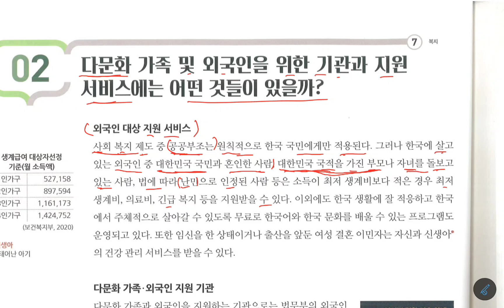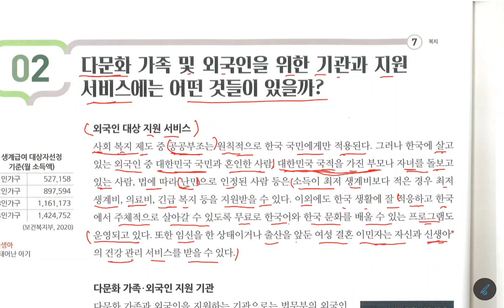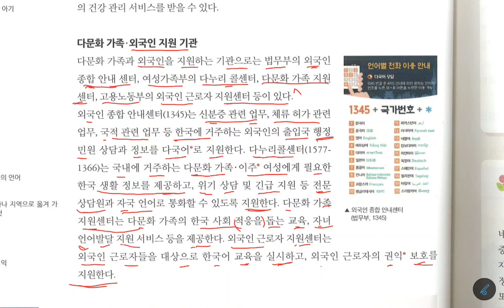다문화 가족 및 외국인을 위한 기관과 지원 서비스에는 어떤 것들이 있을까? kiip level 5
बहुसांस्कृतिक परिवार र विदेशीहरूका लागि कस्ता संस्था र सहयोग सेवाहरू छन्?